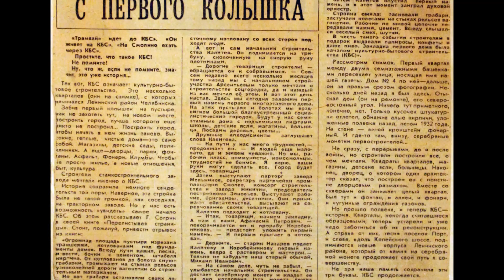Прогулка по КБС города Челябинска, апрель 2017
Это было в апреле 2017 года, экскурсию по КБС и прилегающим к нему улицам Ленинского района провел eh_la_bas, для  yuvlatyshev и меня. За что ему большая благодарность.  День был дождливым, поэтому не всё удалось заснять. Много интересного увидели. КБС означает культурно-бытовое строительство и оно положило начало Ленинскому району Челябинска в 1932 году.